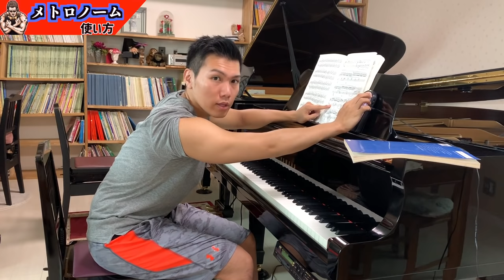【得だらけ】プロのメトロノームの使い方